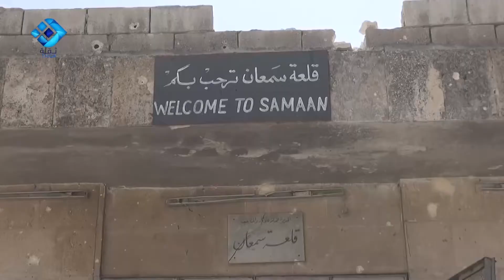Aleppo- Daret Azza: destruction of Sam'an archeological castle in regime missiles shelling 12 5 2016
Published on (تاريخ نشره):
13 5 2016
Source link (رابط المصدر):